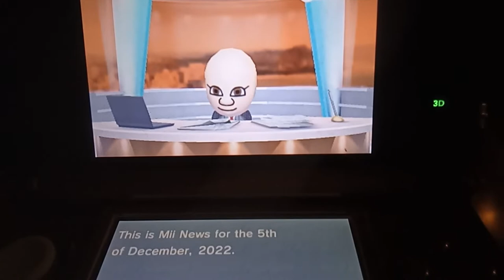Tomodachi Life - Fossil Antique Clock Found